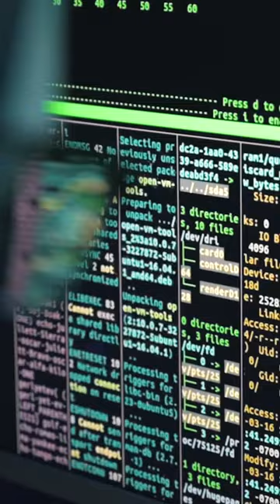Mystery of 850,000 Missing Bitcoin from Mt Gox | Crypto Jargon